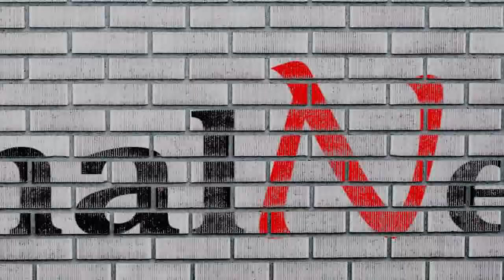Shehnaaz के इस Look के हुए Fans दीवाने| Shehnaaz Gill Looks Like Princess in Latest Photo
Shehnaaz के इस Princess Look ने जीता Fans का दिल| Shehnaaz Gill Looks Like Princess in Latest Photo